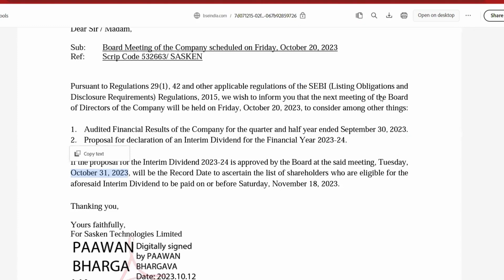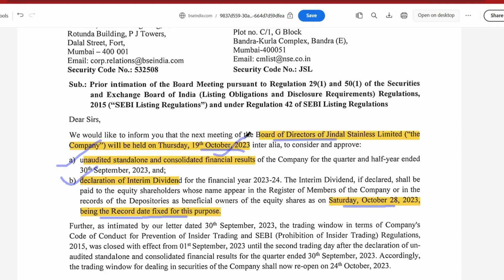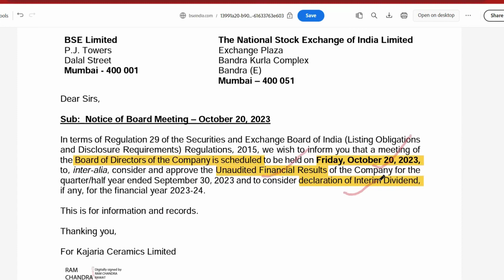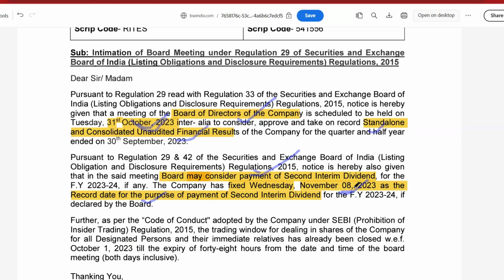Dividend and Result Announcement 5 Stocks ✅Q2 Result😊 Dividend 🔴 Hindustan Zinc 🔴 JSL 🔴 RITES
Topic covered -
Hindustan Zinc Share news,
Hindustan zinc dividend news,
Kajaria share news,
Kajaria result,
Rites share result,
rites share dividend,
Sasken share news,
sasken technology result,
jsl result,
jsl dividend,
Anandrathi result,
anandrathi dividend,